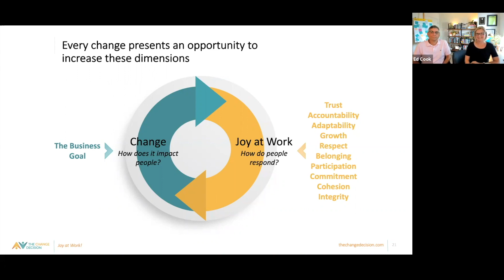Change & Joy at Work: Upward Spiral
How can Change can contribute positively to your workplace culture?